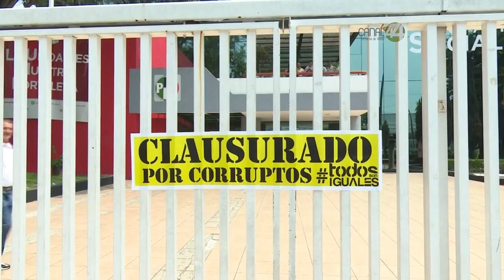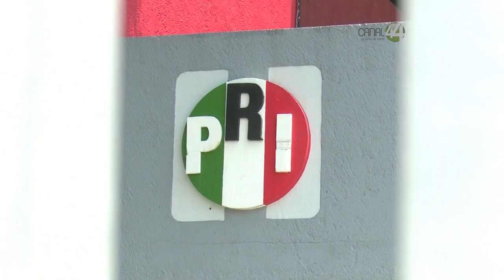Señal Informativa: Clausuran simbólicamente instalaciones de partidos políticos por 'corruptos'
Las clausuras simbólicas dudaron pocos minutos, debido a que los miembros de los partidos removieron las calcomanías.